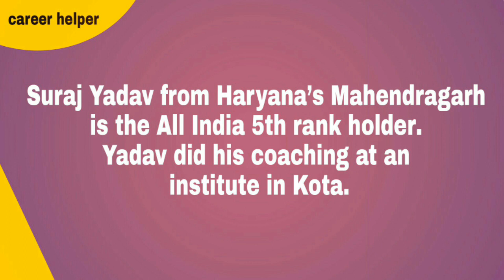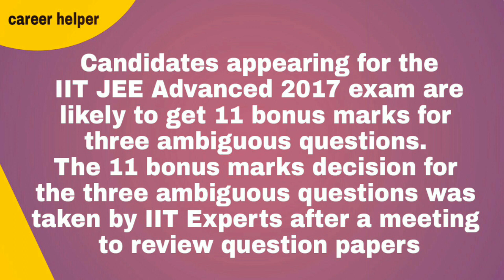JEE Advanced Result 2017 | Sarvesh Mehtani, The JEE (Advanced) All India Topper | JEE Topper List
Sarvesh Mehtani, the JEE (Advanced) All India topper,

The Indian Institute of Technology (IIT) Madras, which was the organiser of the exam, declared the results.

Category-wise All India Ranks (AIR) of successful candidates are also available on the online portal. Candidates will be informed about their results through text messages as well but no individual rank cards will be sent.

At least 1.7 lakh candidates had registered and appeared in it. Candidates, who cleared the JEE (Main) or the first phase of the two-phase exams, were eligible to sit for the JEE-(Advanced).

The result of the Joint Entrance Examination (JEE) Advanced 2017 was announced on Sunday.

At least 1.7 lakh candidates had registered and appeared in the exams which were held on May 21.

Candidates, who cleared the JEE (Main) or the first phase of the two-phase exams, were eligible to sit for the JEE (Advanced).

Here are the updates:

12:33pm: Rachit Bansal of Chandigarh has secured 9th AIR in JEE Advanced. He wants to join IIT Bombay to pursue engineering in Computer Science.

12:10am: Sarvesh Mehtani from Panchkula secures first all-India rank in IIT- Joint Entrance Exam.

12:01pm: Debaditya bagged the first position in the West Bengal JEE examinations this year and also emerged as the topper from West Bengal in the CBSE Class 12 exam.

11:55am: Debaditya Pramanik from Kolkata’s Birla High School declared the eastern region topper. He secured 38th All India Rank.

11:12am:  Suraj Yadav from Haryana’s Mahendragarh is the All India 5th rank holder. Yadav did his coaching at an institute in Kota.

10:20am: A candidate’s result in JEE (Advanced) forms the the basis for admission to the bachelor’s, integrated Master’s and dual degree programs (entry at the 10+2 level) in all the Indian Institutes of Technology (IITs) and the Indian School of Mines (ISM).

10am: JEE (Advanced) results declared.

9:55am: The Joint Seat Allocation Authority (JoSAA) will conduct seven rounds of admissions to ensure that every seat in all the IITs is filled this year.

9:53am: Candidates appearing for the IIT JEE Advanced 2017 exam are likely to get 11 bonus marks for three ambiguous questions. The 11 bonus marks decision for the three ambiguous questions was taken by IIT Experts after a meeting to review question papers

9:50am: The results are to be announced at 10am by the Indian Institute of Technology (IIT) Madras, the organiser of the exam at jeeadv.ac.in.
How Sarvesh Mehtani become topper in JEE advanced 2017 | true Motivational of success

Tips from Sarvesh Mehtani All India Rank 1 IIT JEE ADVANCED 2017 Topper

Panchkula's Sarvesh Mehtani topped JEE (Advanced)

Sarvesh Mehtani AIR 1 IIT JEE 2017 Topper From Panchkula LIVE Interview

IIT JEE Advanced 2017 Results, check here || Sarvesh Mehtani Topper of JEE SUPER-30

JEE results announced, Sarvesh Mehtani from Chandigarh tops

Jee Advance 2017 Topper Sarvesh Mehtani | Interview | IIT TOPPER 2017

IIT JEE Advanced 2017 | AIR 1 , 2 , 3 - Sarvesh Mehtani , Akshat Chugh , Ananye Agarwal

4 key learnings from JEE ADVANCED 2017 Toppers Interviews

AIR 1 : Sarvesh Methani - JEE Advanced 2017 RESULTS - Top Ranks List | Suraj Tops in Kota